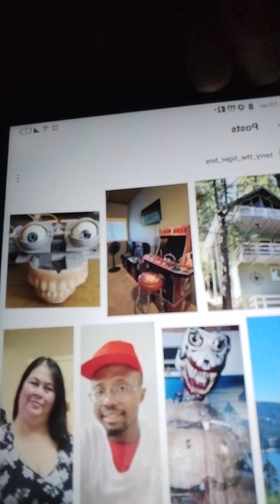New Scary Funny Robot Story about Animatronics : Cabin of the Creatures 😁 part 1